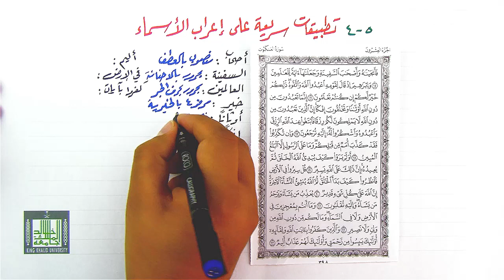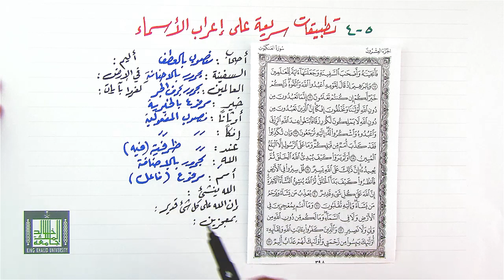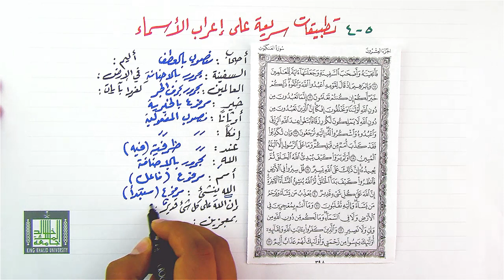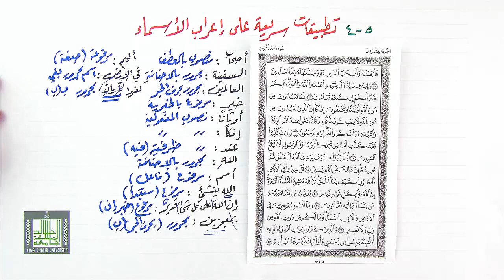تمارين على إعراب الأسماء 5-4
تعدادها مع التمثيل